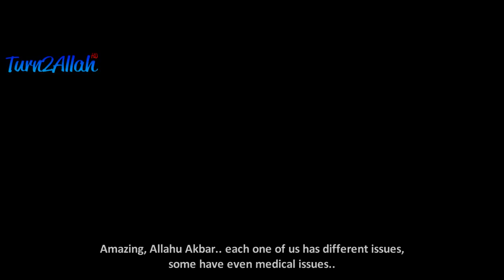Allah Hears Your Dua ᴴᴰ - Powerful Reminder